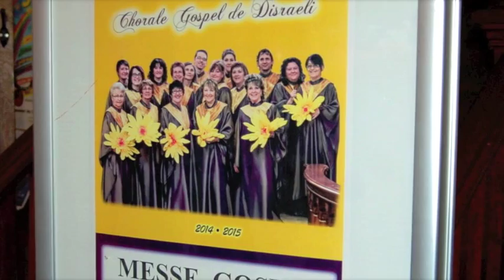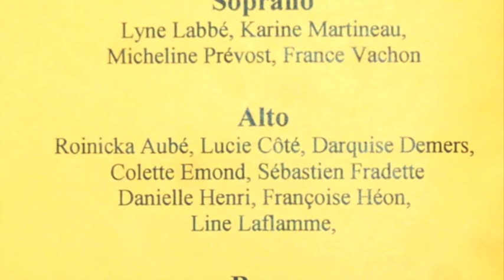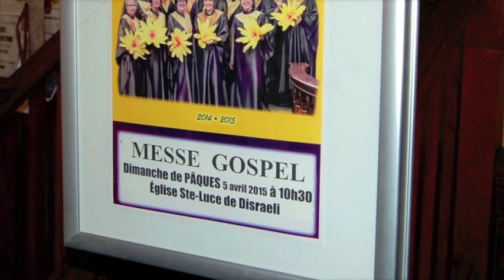Chorale Gospel Haraméa de Disraeli Pâques 2015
Animation de la messe de Pâques à l'église Ste-Luce de Disraeli par la Chorale Gospel Haraméa.Très belle performance de ce groupe dirigé par La Chef de choeur Denise F. Ruel. Un bel élan vers la résurrection ! Prêtre célébrant Bernard Rouleau. Félicitations à toutes les participantes !